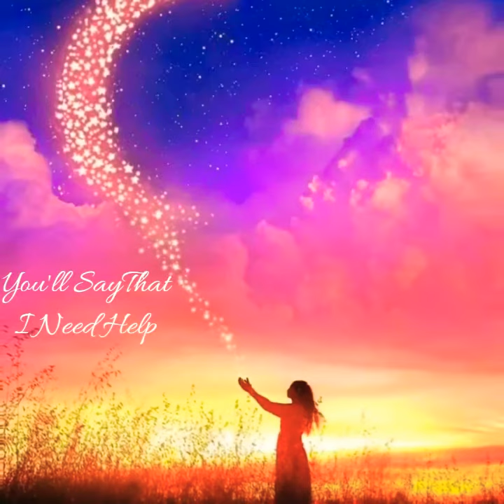Chainsmokers This Feeling Song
Song    This Feeling
By         The Chainsmokers